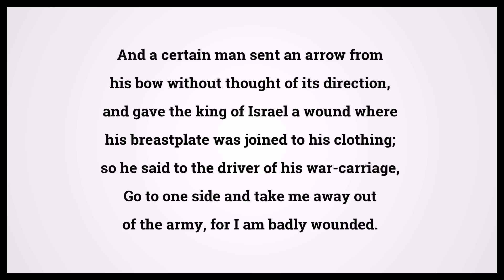Holy Bible Second Book Of Chronicles 18:33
Video shows Holy Bible Second Book Of Chronicles Chapter 18 Verse 33: And a certain man sent an arrow from his bow without thought of its direction, and gave the king of Israel a wound where his breastplate was joined to his clothing; so he said to the driver of his war-carriage, Go to one side and take me away out of the army, for I am badly wounded. Powered by MaryTTS. Text taken from Bible in Basic Edition. Bible Second Book Of Chronicles 18:33